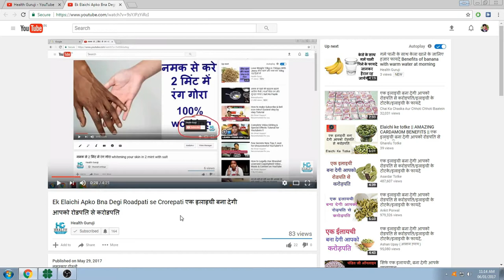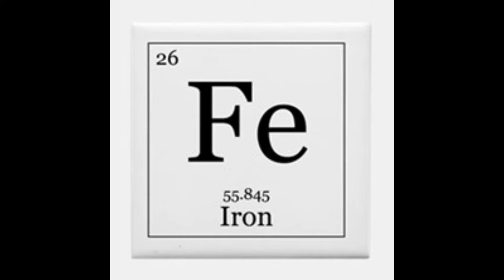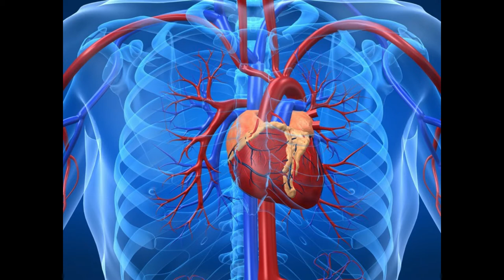इस वीडियो को देखने के वाद आप नहीं फेंकेंगे आलू का छिलका benefits of potato peel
नमस्कार दोस्तों
स्वागत है आपका हमारे यूट्यूब चैनल हेल्थ गुरूजी में .जिसमे आपको हर रोज एक नयावीडियो हेल्थ केयर , हेल्थ टिप्स , हेल्थ प्रोब्लेम्स, आयुर्वेदिक टिप्स , वास्तु टिप्स के बारे में मिलेगा ,जो की बिलकुल फ्री होगा ,हर
आप हमे facebook , website एंड email पर बी कांटेक्ट क्र सकते हैं
Thanks Dosto